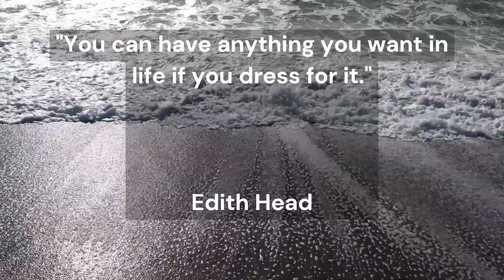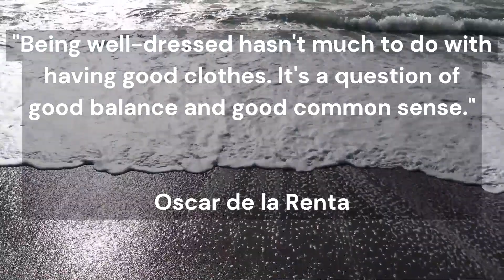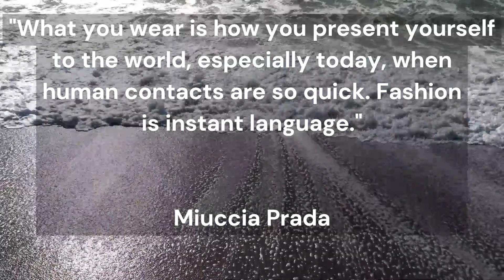20Iconic Quotes About Fashion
Welcome to the "Quotes Hiro" YouTube Channel.
The words of great people are presented on This channel "Quotes Hiro"
The great things of the past for the modern man of This age
Sayings that will set you up in modern ways

Top Authors:
Albert Einstein
Mark Twain
Benjamin Franklin
Oscar Wilde
Mahatma Gandhi
William Shakespeare
George Bernard Shaw
Friedrich Nietzsche

Our aim is to inspire viewers by bringing new life to some of the greatest, most empowering texts of history. Our great hope is that you feel better after visiting our channel and emboldened to live a life that is true to you.